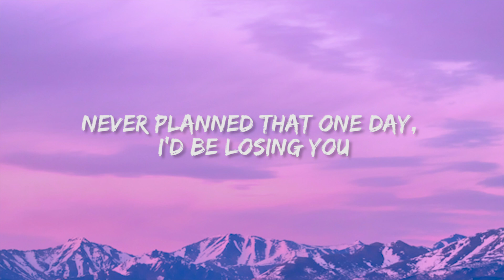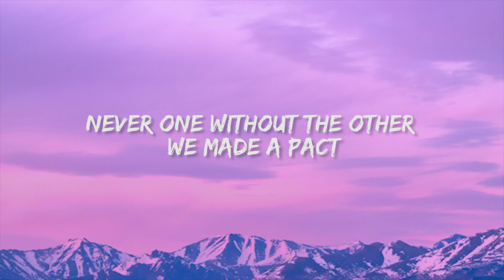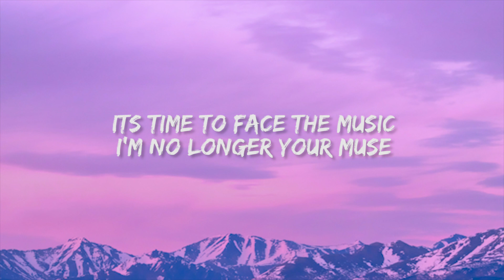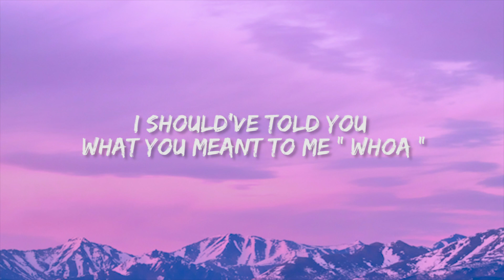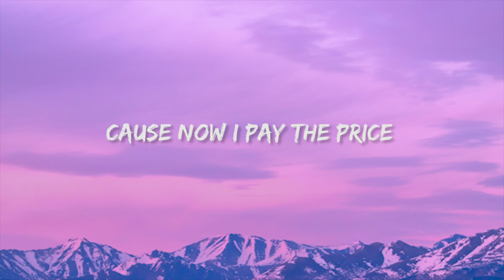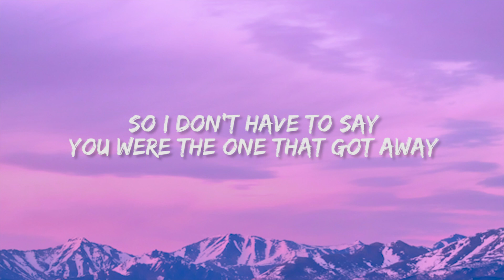THE ONE THAT GOT AWAY | KATY PERRY | LYRICS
🎵 The one that got away (lyrics) - Katy Perry